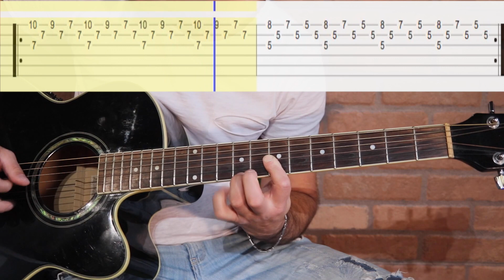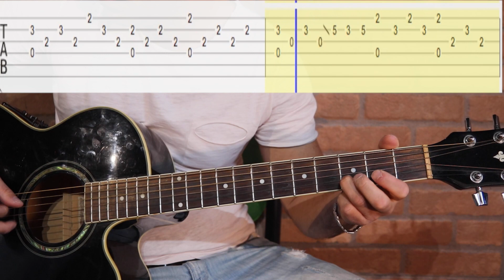Jenny è pazza "Le origini della leggenda VASCO" (Tutorial & Tab)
In questo nuovo video andiamo a riscoprire le origini della leggenda Vasco Rossi, con un singolo che fece da apripista per il suo album di debutto "Ma cosa vuoi che sia una canzone", del 1978: JENNY E' PAZZA.

Nel video mostro come suonare tutta la canzone, senza tralasciare nessun dettaglio per quanto riguarda l'accompagnamento, in più ho aggiunto anche l'intro che ho arrangiato per chitarra, dato che nell'originale è suonato con la tastiera.

Se vuoi imparare a suonare Jenny è pazza questo è il tutorial giusto per te :)

Ho trascritto la Tab di tutta la canzone che vedi durante il tutorial, che puoi anche rivedere con calma sul mio Blog e scaricarla sia in versione live che in quella da studio dove è presente l'assolo ⇓

Consigliatissimo questo libro per chi vuole conoscere più a fondo i testi di Vasco e l'uomo che c'è dietro la Rockstar ⇒